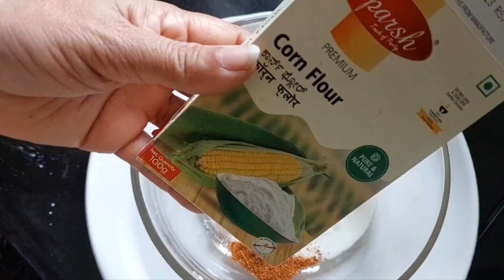Mixed veg with Paneer Rava Tava Fry.ಮಿಶ್ರ ತರಕಾರಿಗಳಿಂದ ತವಾ ಪ್ರೈ.